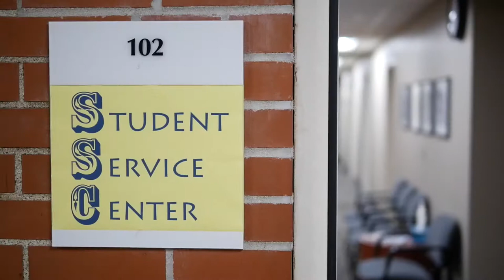Snack Cart (Official Music Video)